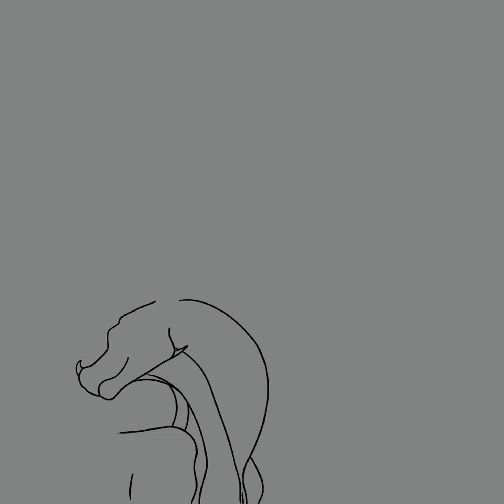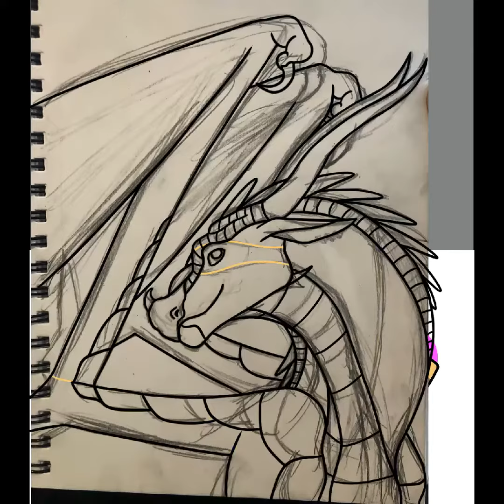Ibis: RTX On SpeedArt